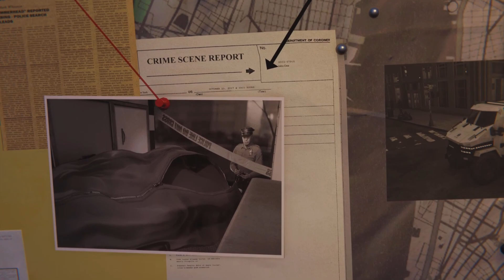Marvel's Spider-Man Remastered ( Silver Lining ) - Silver Sable is Back - #42